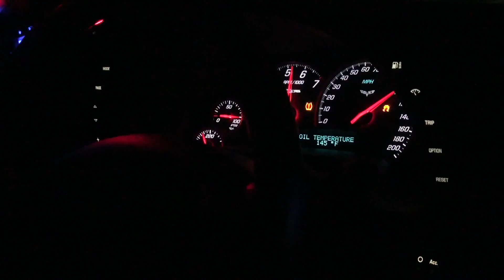700RWHP NA Corvette C6 z06 15mph - 140mph Test HITS!!!